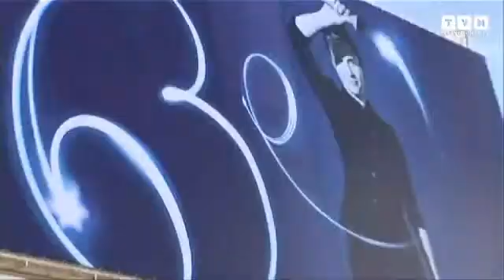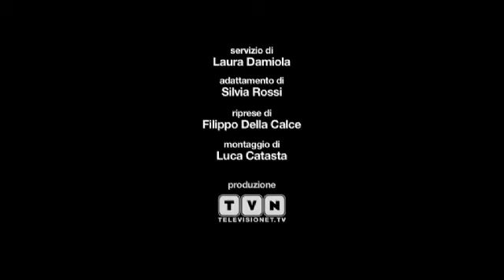Woody Allen a Cannes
Al Festival di Cannes per presentare fuori concorso "You Will Meet A Tall Dark Stranger", Woody Allen, durante la conferenza stampa, ha fatto divertire la folla di giornalisti con le sue esilaranti battute che l'hanno reso uno dei registi più famosi del cinema internazionale.
La commedia, che uscirà nelle sale il prossimo dicembre, è l'ennesima prova dell'abilità di Allen di saper raccontare dell'amore facendo ridere.
A Cannes era accompagnato da Naomi Watts, Josh Brolin, Lucy Punch e altri attori del cast.